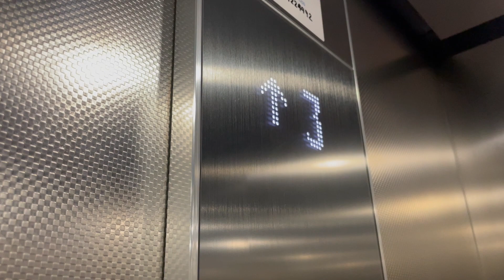Kone Ecodisc Lift, Collins Barracks National Museum of Ireland, Dublin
Pickerings lift mod by Kone 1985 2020 YouTube for Europa2000Man
Filmed this lift